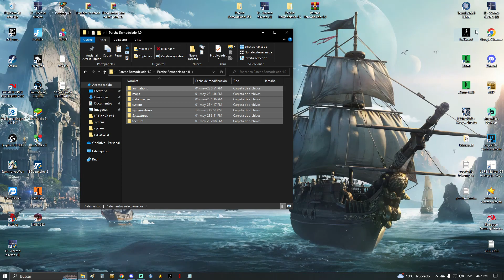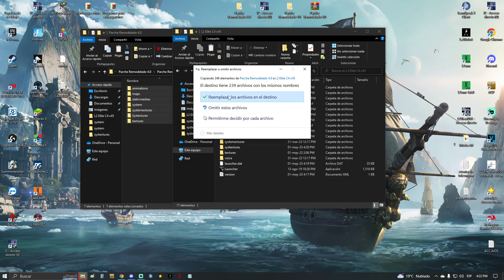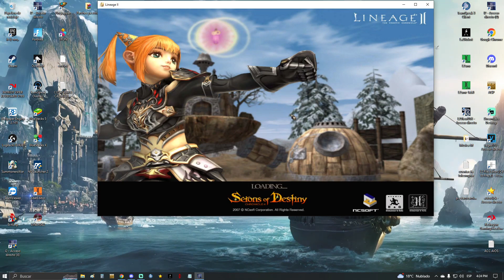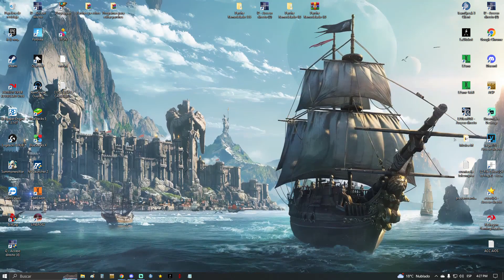L2 Elite Interfaz for new patch - L2Elite-NewBeginning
Les recuerdo mirar mi nuevo video

( NUEVO LINK ACTUALIZADO 31/5/23 )
( NEW LINK UPDATE 31/5/23 )